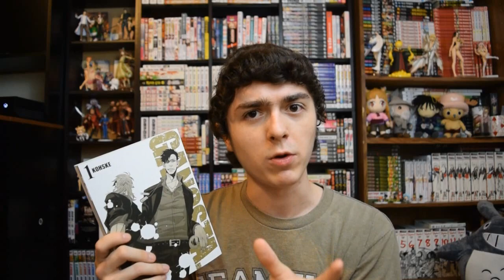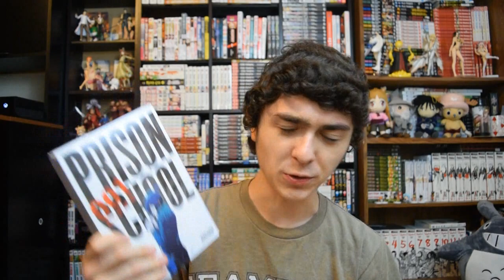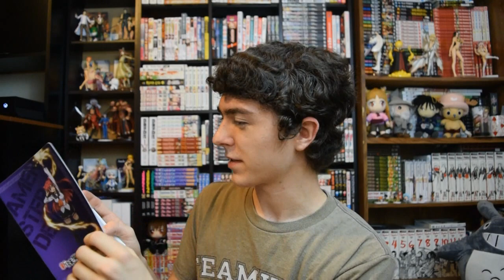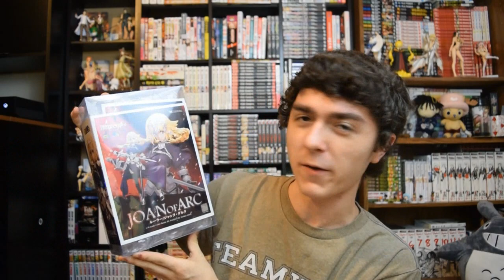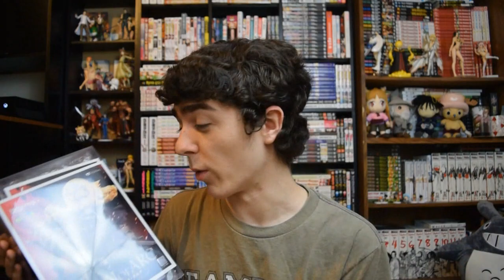Chibi Vlog 66K - Prison School and Joan of The Arc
So today I talk about a lot of things Chibits have been asking.

For any fellow Chibit that wants to send something:
2069 Johnson Chapel Road, 38583, Sparta, TN